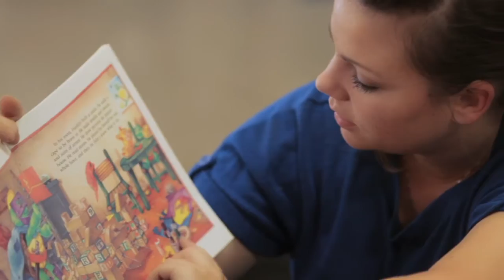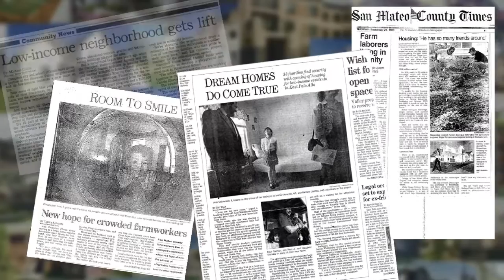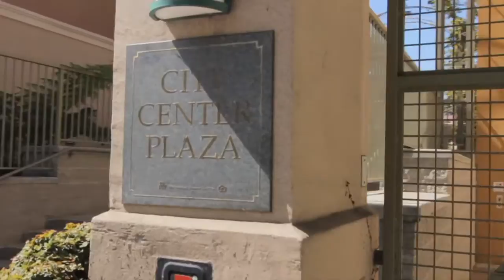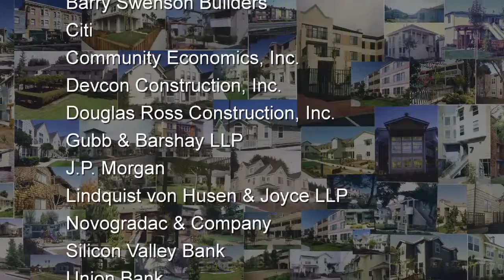Building Hope: The 40 Year Legacy of MidPen Housing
"Building Hope" highlights the mark MidPen Housing has made on the affordable housing industry in the past 40 years, through impactful resident, employee and partner testimonials. It celebrates the communities MidPen has transformed, the people whose lives are different because of MidPen's work and the non-profit organization's continued commitment to the mission moving forward.